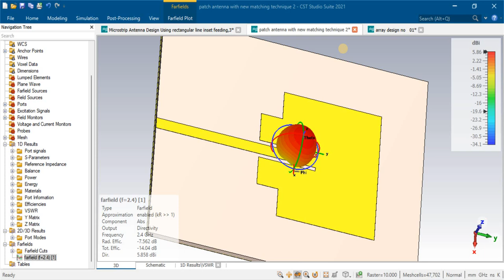Wearable Antenna for WBAN triple-band metamaterial absorber cst studio suite